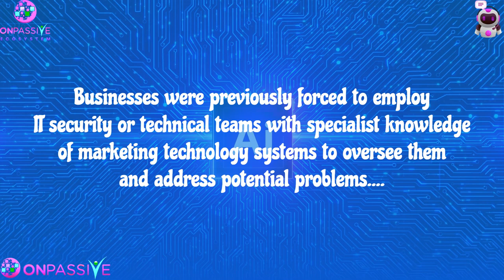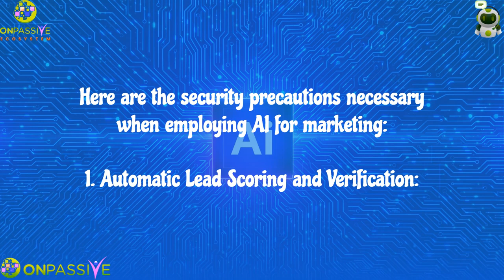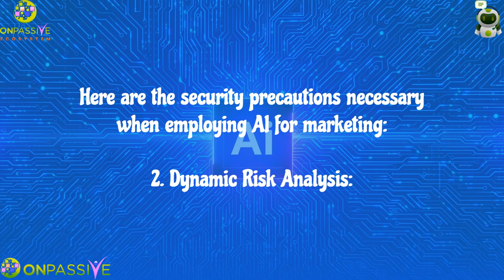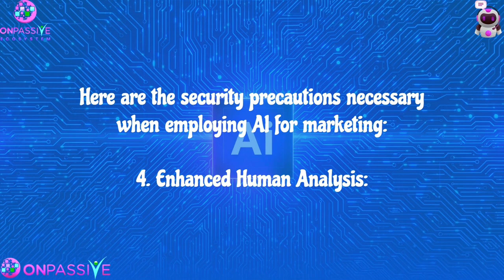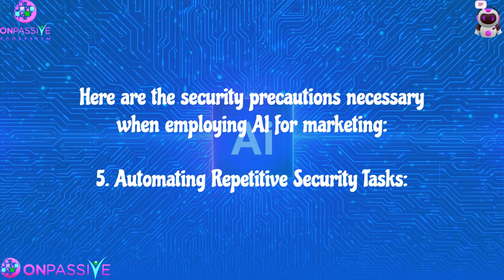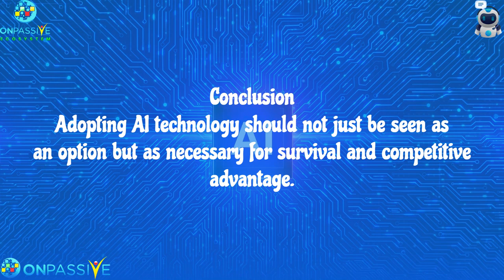ONPASSIVE Top 5 Security Measures Needed When Employing AI TECHNOLOGY FOR MARKETING